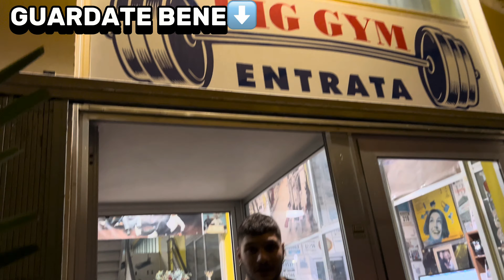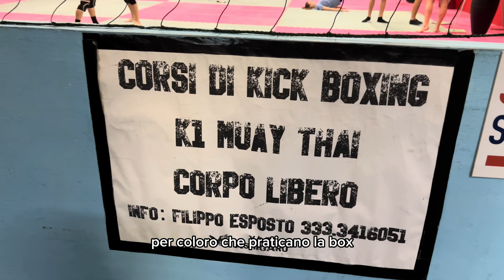UNA PALESTRA ANTICHISSIMA - aperta dal 1963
✅IN QUESTO VIDEO: visito una palestra grandissima. Un video divertente in cui non mancheranno i colpi di scena. In questa palestra ci sono più attrezzi di quella di GIANZ Coach!!!